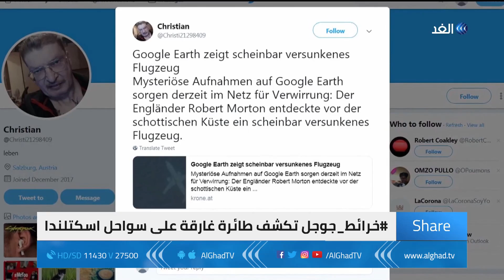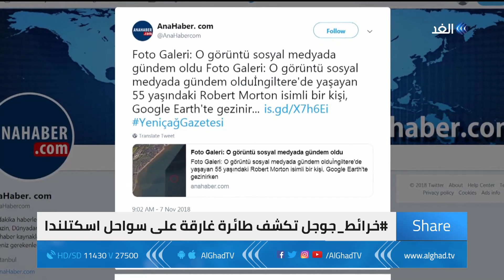شير | خرائط جوجل تكشف طائرة غارقة على سواحل استكلندا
خرائط جوجل تكشف طائرة غارقة على سواحل استكلندا، وأغرب الصور التي التقطتها خرائط جوجل